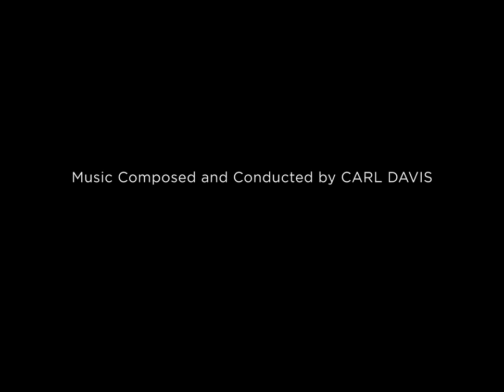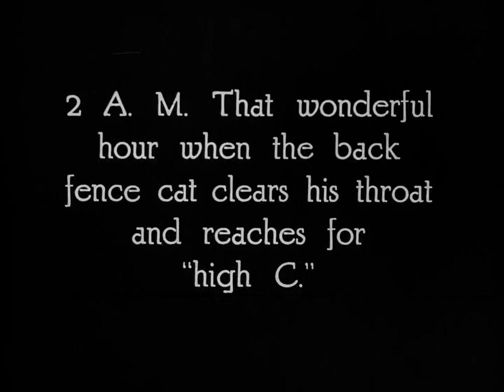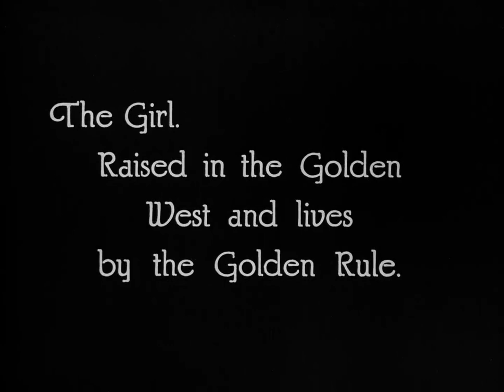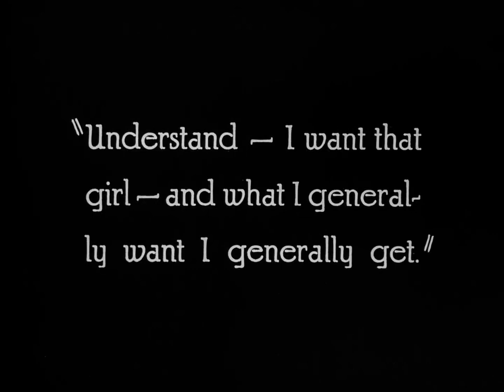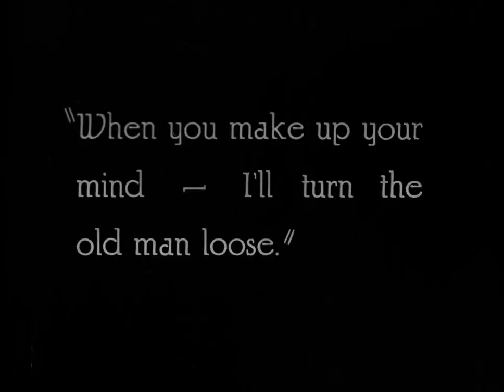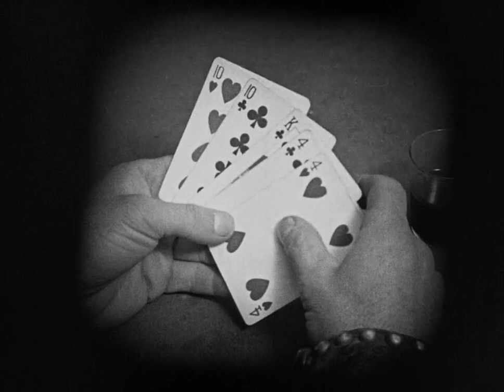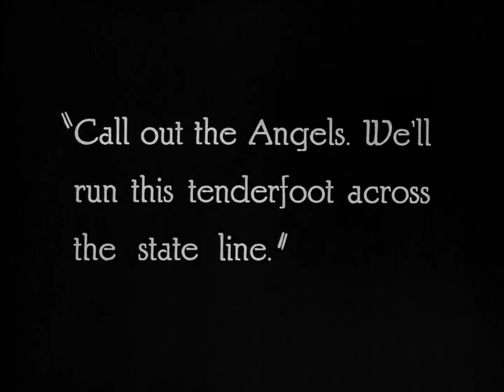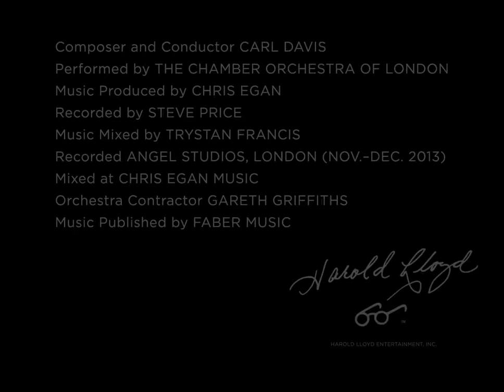Harold Lloyd - An Eastern Westerner (1920) - [Short Film | Classic Western | Comedy | Silent]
FULL MOVIE

Movie Title:
An Eastern Westerner (1920)

Description:
An Eastern Westerner is a 1920 American silent Western comedy film featuring Harold Lloyd.

Synopsis:
A young man in New York has exasperated his father because of his constant carousing and irresponsibility, so his father sends him to his uncle's ranch in the west. The young man arrives in the town of Piute Pass, which is being terrorized by Tiger Lip Tompkins and his gang, the Masked Angels. The Easterner befriends a young woman whose father is being held captive by Tompkins, and he decides to help her.

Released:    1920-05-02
Genre:          Western, Comedy
Casts:          Mildred Davis, Harold Lloyd, Noah Young, Mark Jones, Wallace Howe
Production:  Rolin Films

Trivia:
• Shortly before this film was made, Harold Lloyd was involved in an accident where a "prop" bomb exploded as he held it in his hand. Lloyd lost his thumb and index finger on his right hand in the explosion. The Goldwyn family had a flesh-coloured prosthetic glove made for him so that he could continue his movie work. In many scenes in this movie, you will note that Lloyd's right hand is deliberately not being used. Furthermore, with some of the stunts Lloyd performs, it's difficult to tell that he is handicapped at all!

Quotes:
“The little town of Piute Pass. It's considered bad form to shoot the same man twice on the same day.”